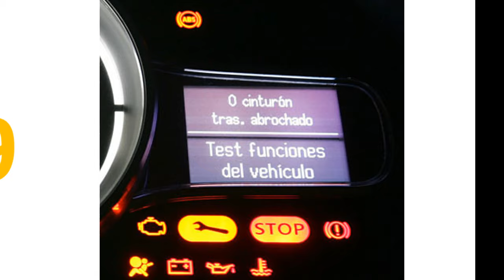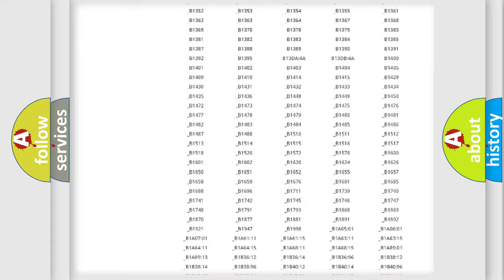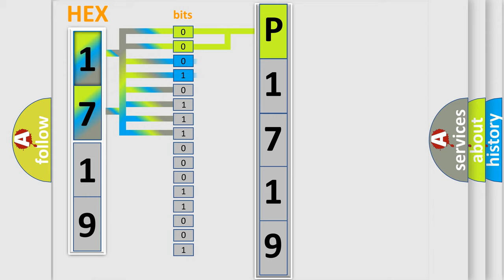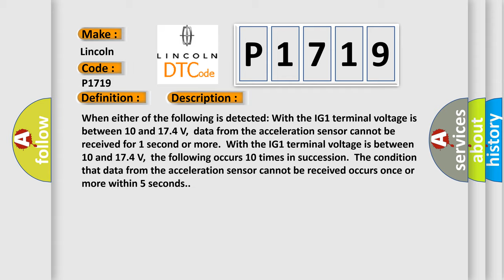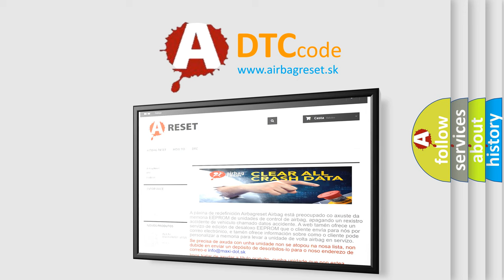DTC Lincoln P1719 Short Explanation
Contents:
0:21 Basic DTC analysis according to OBD2 protocol standard.
1:48 Insight into programming
2:58 A diagnostically understandable description of the Diagnostic Trouble Code
3:05 Basic error definition

Make:
Lincoln
Code:
P1719
Definition:
Lost Communication with Lateral Acceleration Sensor Module
Description: